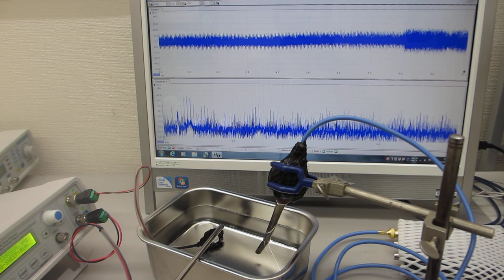音と超音波の組み合わせを利用した超音波制御実験（超音波システム研究所）